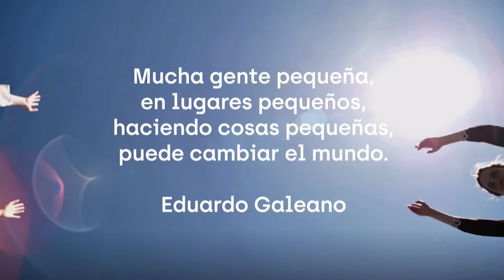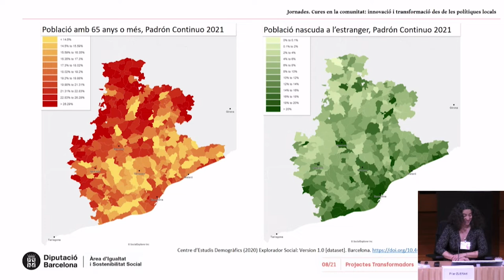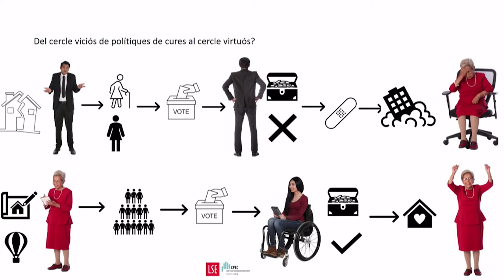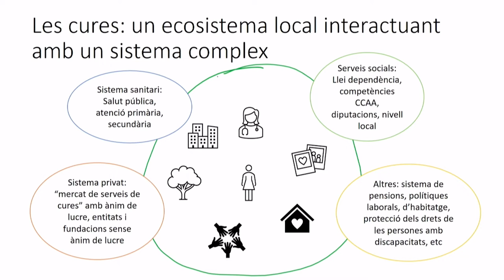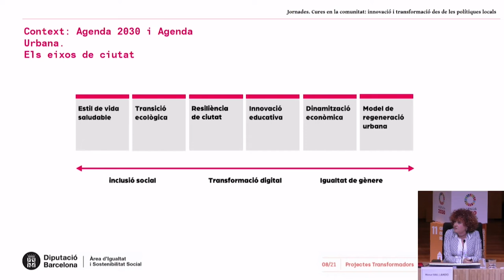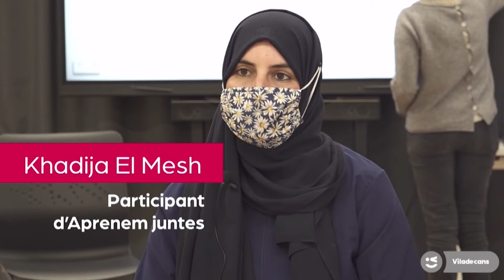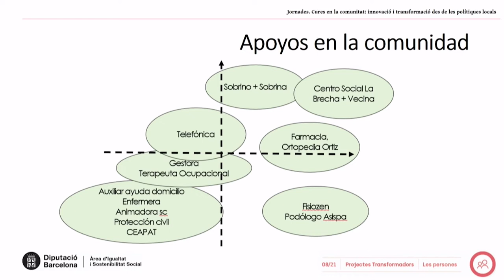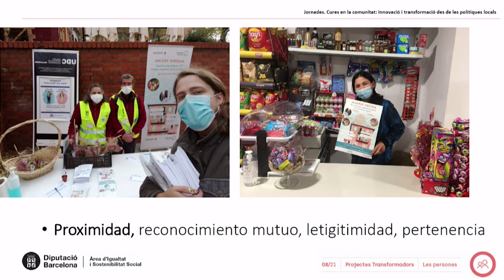Nous models de polítiques de cures de proximitat: persones i comunitats al centre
Taula de debat dins les "Jornades de Cures en la comunitat: innovació i transformació des de les polítiques locals en comunitat" del 25 i 26 d'abril de 2022.